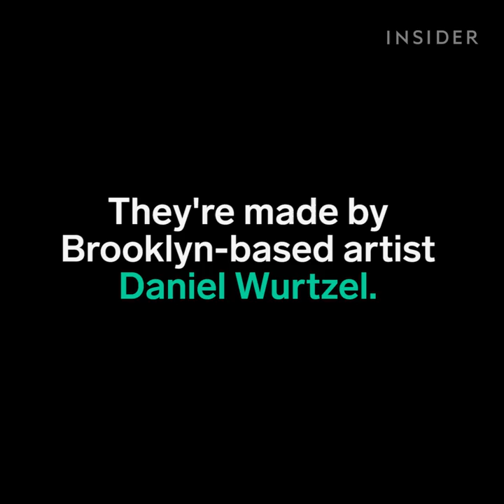Air Fountains Turn Fabric Into Floating Art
Brooklyn-based artist Daniel Wurtzel creates magical sculptures out of floating fabric. Air fountains composed of hidden fans make the fabric appear to levitate and dance in the air. His work has even appeared on Broadway in "Finding Neverland."

Produced by: Emily Christian